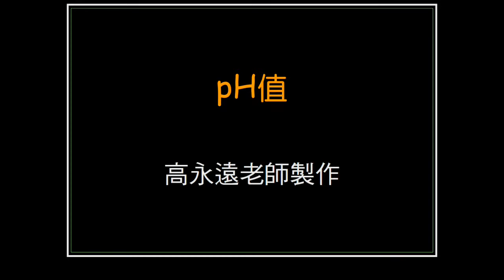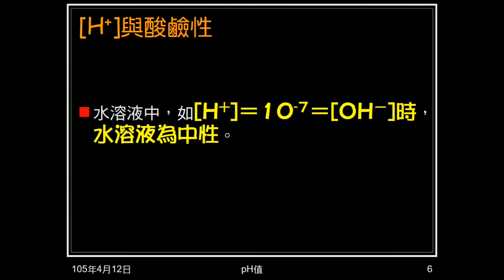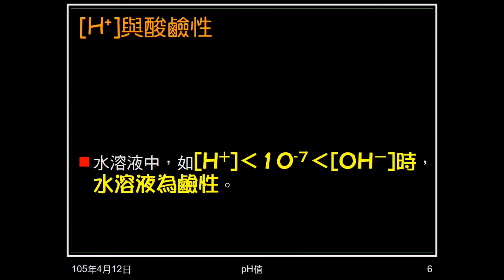104學年國二理化＿酸鹼鹽30：水的解離；平衡狀態；氫離子濃度與酸鹼性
說明水會解離，介紹解離方程式，說明解離度及影響變因。說明水解離的平衡狀態，由此帶出氫離子濃度（[H+]）與酸鹼性的關係。